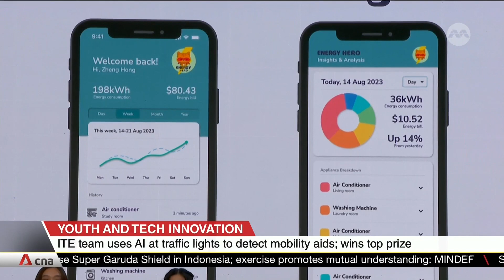ITE team uses AI at traffic lights to detect mobility aids, wins top tech innovation prize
Using artificial intelligence at traffic lights to detect wheelchairs, walking aids or other mobility devices, so that people using them can cross the road safely. This project has helped three ITE students clinch the grand prize of S$15,000 in a competition for youths to build tomorrow's Singapore through tech innovation. The challenge this year was to come up with ideas to address areas like well-being, learning and mobility. 144 teams took part in the second edition of Huawei Tech4City.